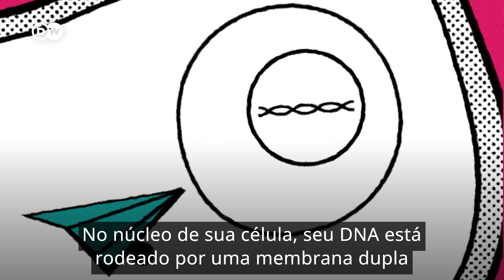Vacina de mRNA não altera os genes das pessoas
Notícias falsas se espalharam nas redes afirmando que vacinas como a da Pfizer seriam capazes de alterar o material genético das pessoas. Mas não há o que temer. Entenda por que as vacinas de mRNA são seguras e como elas protegem contra o vírus.